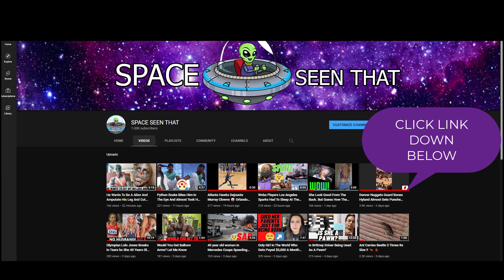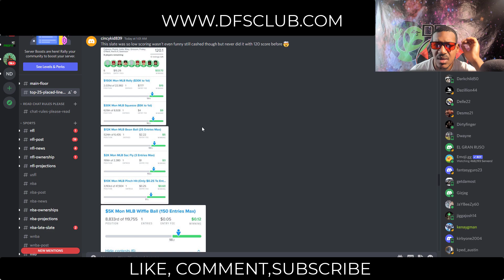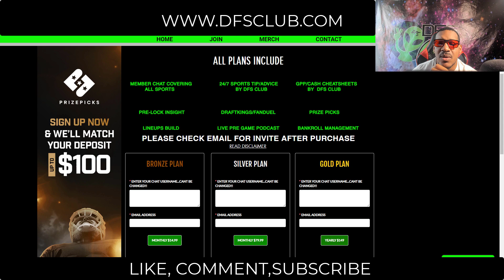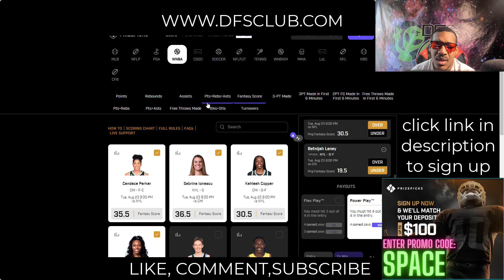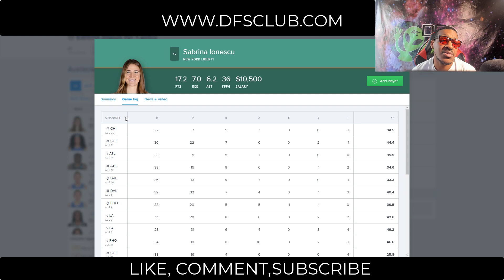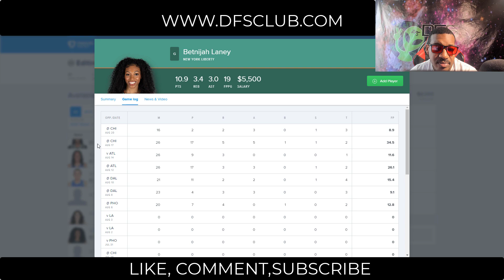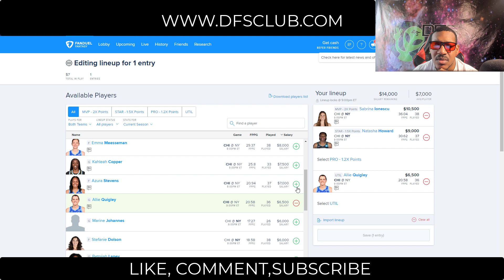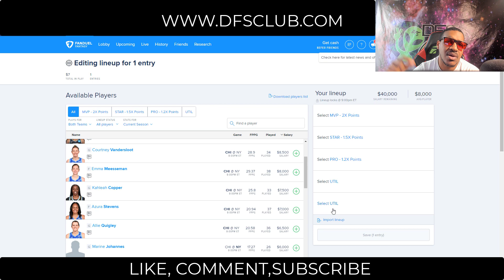WNBA dfs DraftKings Fanduel Prizepicks Top Picks & best lineups For Today Tuesday 8/23/2022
WNBA DraftKings Picks + FanDuel Picks 8/23/2022: DFS Picks for Today Tuesday August 23rd. Fantasy Basketball Stats, Strategy Tonight! draftkings​​​​​​​​​​​​​​​​​​​​​​​​​​ fanduel​​​​​​​​​​​​​​​​​​​​​​​​​​ tonight​​​​​​​​​​​​​​​​​​​​​​​​​​ today​​​​​​​​​​​​​​​​​​​​​​​​​​ dfs​​​​​​​​​​​​​​​​​​​​​​​​​​ wnbadfs​​​​​​​​​​​​